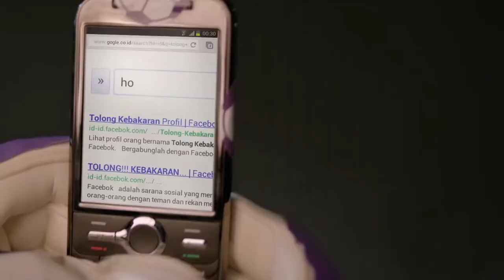Iklan Axis - Tangkap Berkah Sahur (2012)